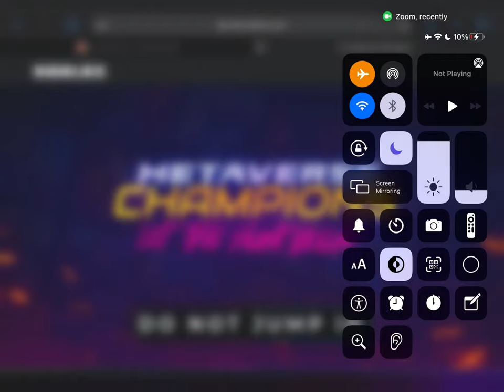metaverse no more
i edited this

also its imnotluis38 here